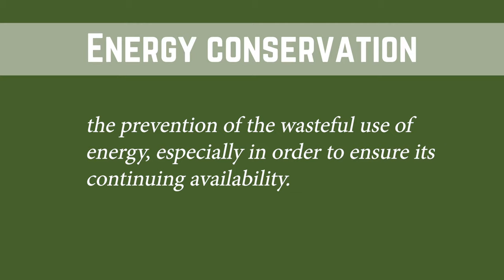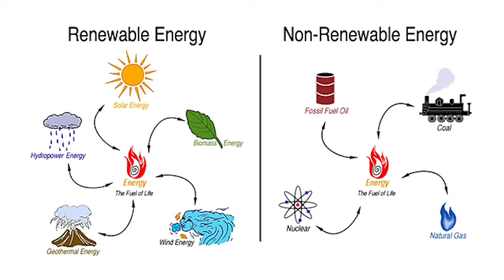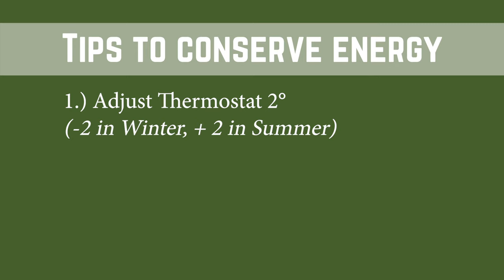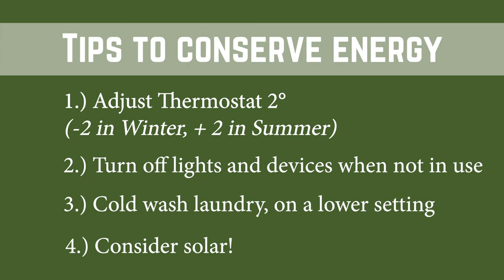Energy Conservation Day!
It's EnergyConservationDay! 🌎🌱Join Kelsey Hansen, Group Tours and Education Coordinator in finding out which type of holiday lights 💡🎄 are more energy efficient, and learn some tips and tricks you can use to conserve energy in your own home! 🔋

[Science Night Station built by GE Volunteers⚡]